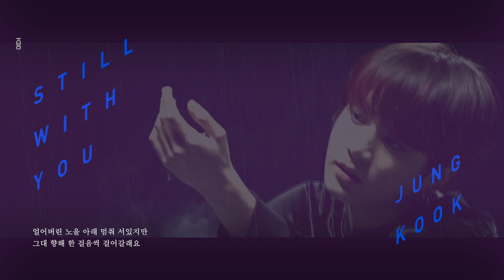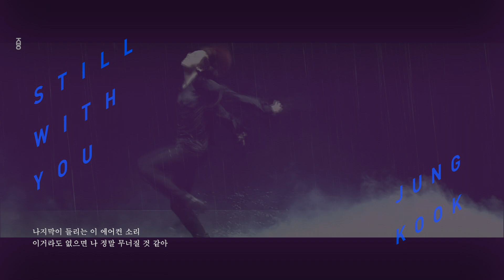[ TrackVideo ] Jungkook 정국 'Still With You'